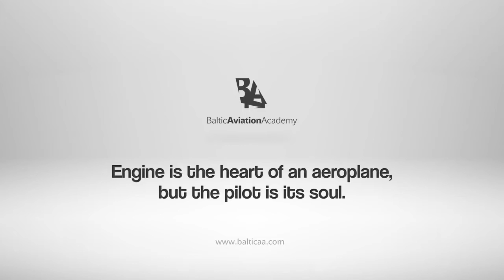Workshop: Success Thinking Strategy - Baltic Aviation Academy - Best New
Baltic Aviation Academy is happy to share with you all the moments from the Success Thinking Strategy, organized as a part of the type rating and Ab Initio course. Baltic Aviation Academy is continuously working to provide students with additional value-added workshops to prepare them for the job search and interviews.